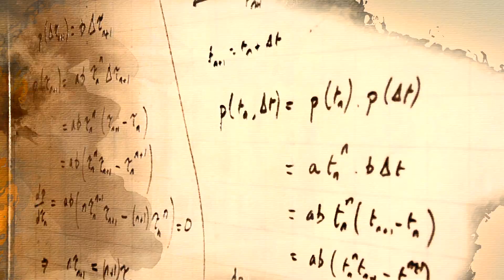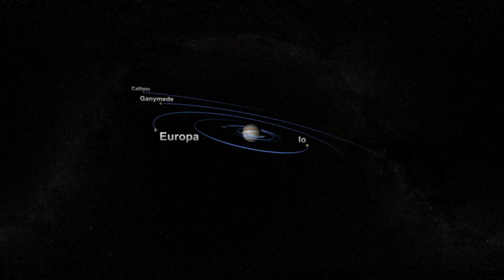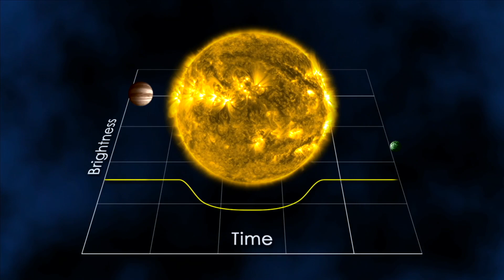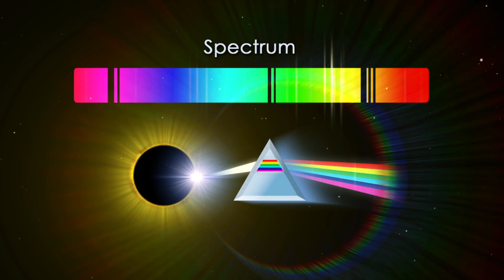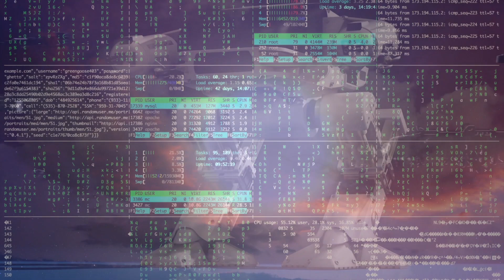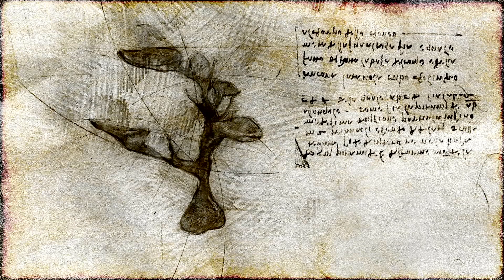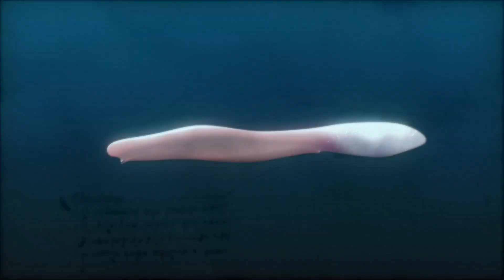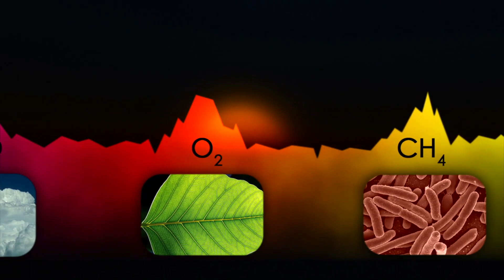Alien Life and Where to Find It | Full Documentary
A cutting edge scientific documentary uncovering the latest developments in astrobiological research which leads to the first ever CGI creation of what alien life looks like.